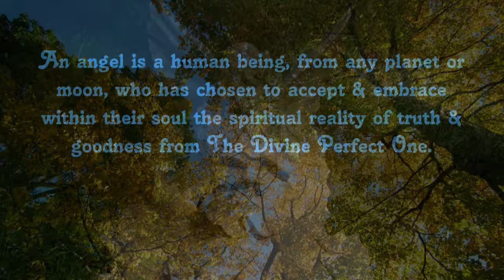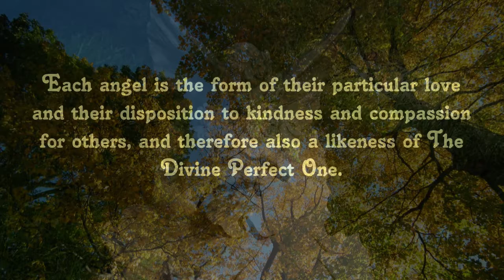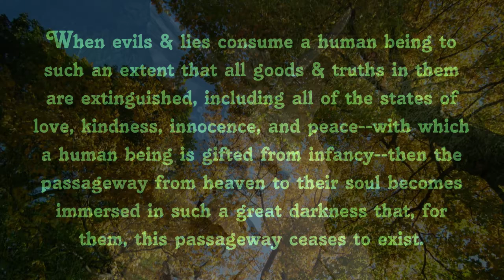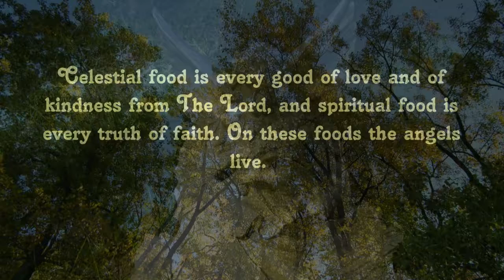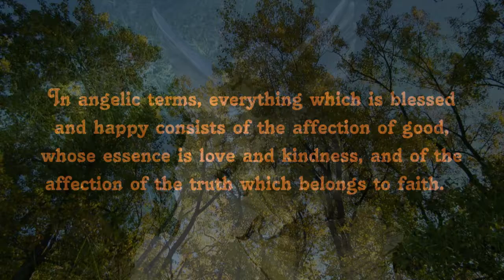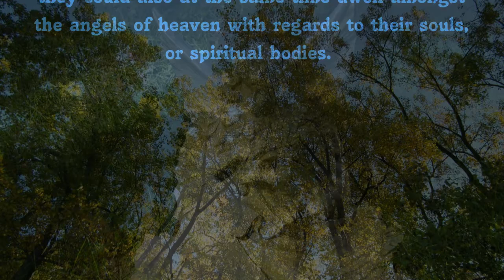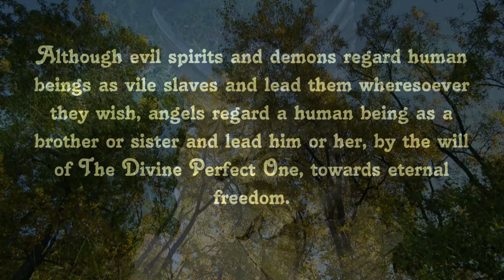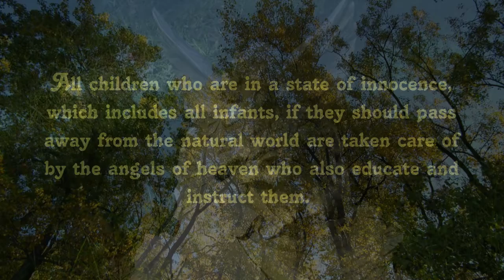Angels For Adults The Disclosure 2017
This is a slighter shorter, but audio-enhanced version of the 2012 first edition of Angels for Adults -- The Disclosure. And, yes, it truly is about the angels of Heaven.